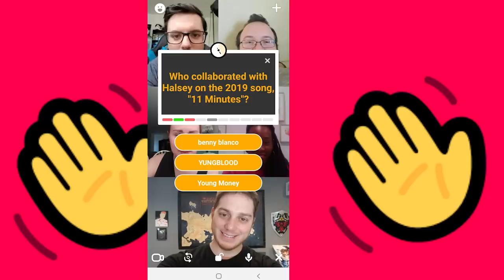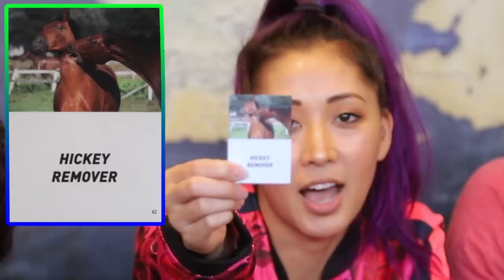ClickBait! We Can Sell This!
Mari, Noah, Wes and Jovenshire RETURN to the Lasercorn channel to play Clickbait! It's a game where you're given ridiculous products and must sell them! WE ARE MARKETING GENIUSES!